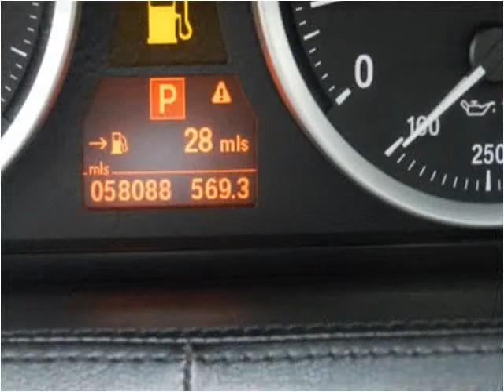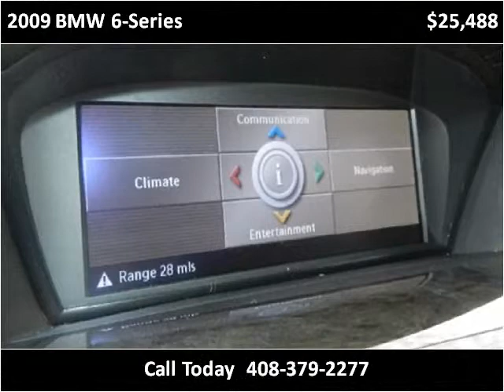2009 BMW 6-Series Used Cars San Jose CA